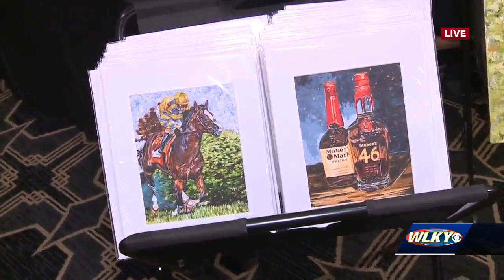Kim Perry making some incredible art